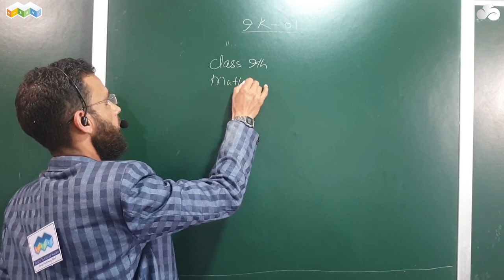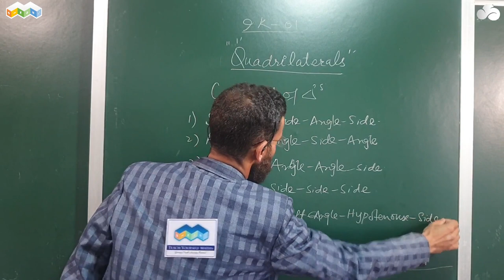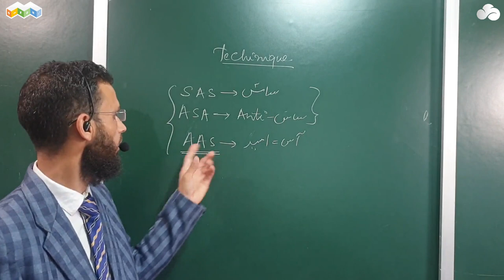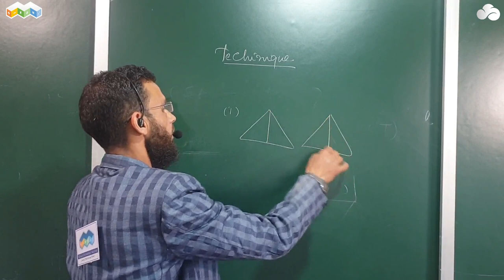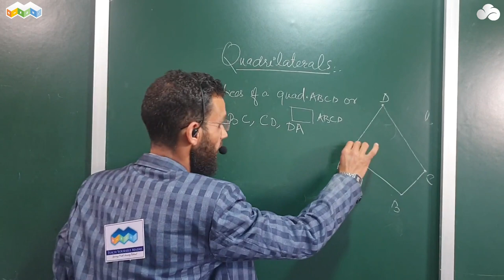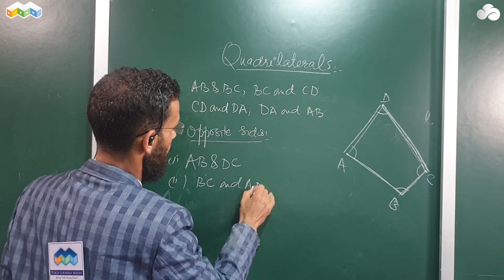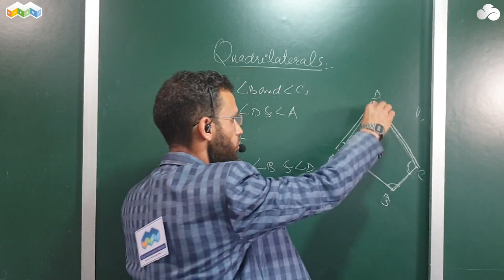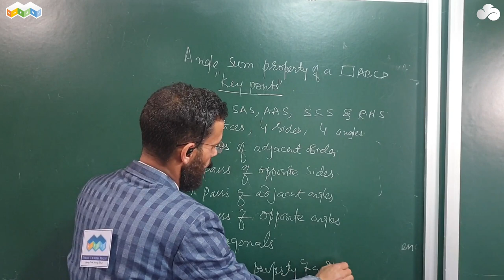9K-01 – Quadrilaterals - Introduction - Lecture No. 01